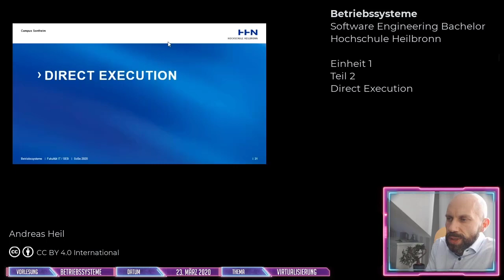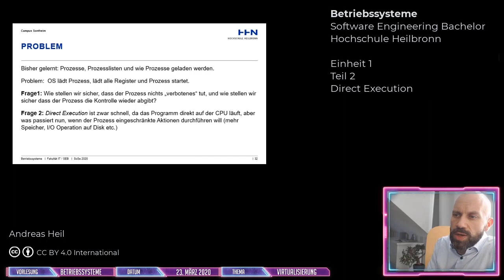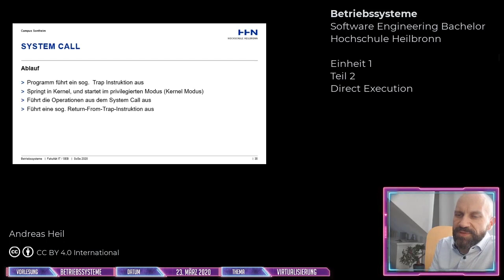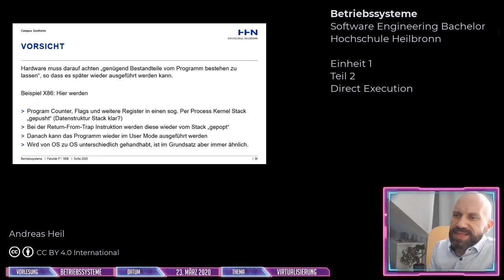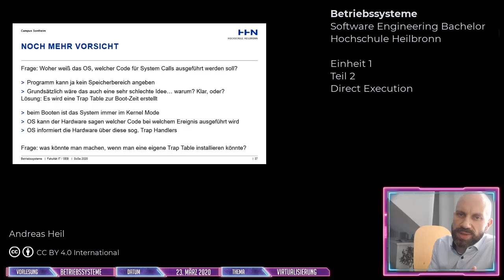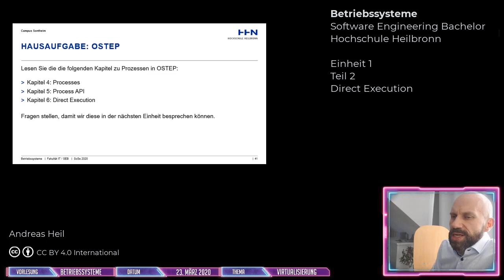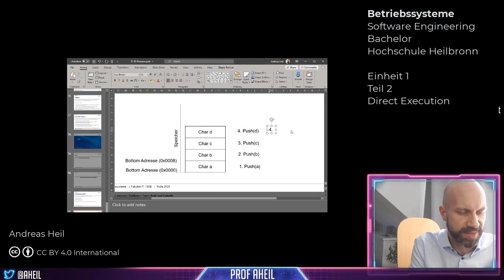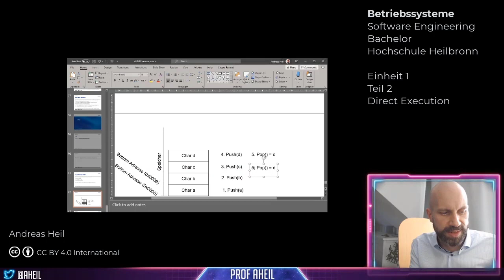Betriebssysteme - Einheit 1: Virtualisierung - Teil 2: Direct Execution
In diesem Video Grundlagen der Virtualisierung insb. Direct Execution.